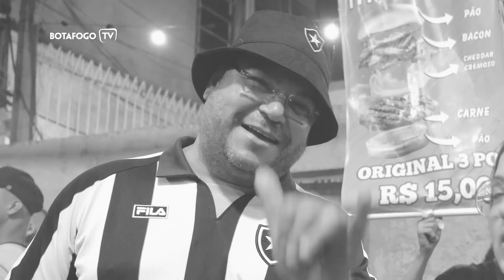Na Galera com Samanta Alves | Botafogo x Ypiranga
Na galera ta de volta na BotafogoTV!!

Confira ai como foi o pré jogo da Samantha nos arredores do Estádio Nilton Santos no jogo do Botafogo contra o Ypiranga.

Imagens: Luisa Cabral
Edição: Luisa Cabral